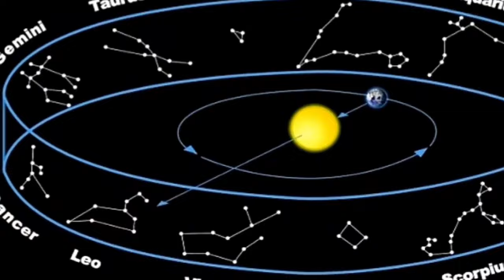12 Tribes Of Israel Elder Say King Selassie I Is Jesus Christ I Was 15 When He Visited.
This is a very interesting reasoning with a honourable Elder formerly of the 12 Tribes Israel
please watch to the end thank you.